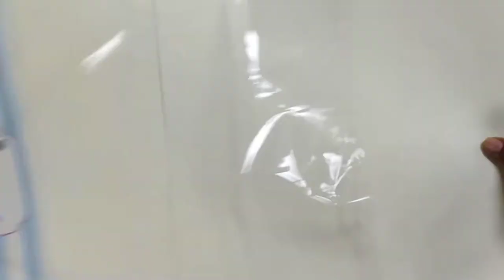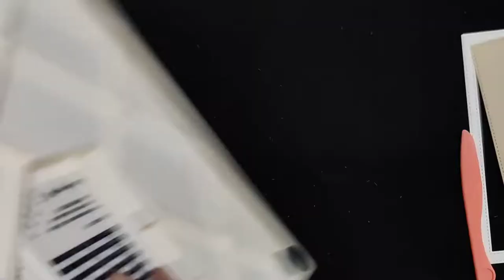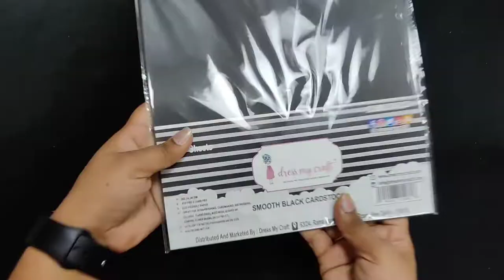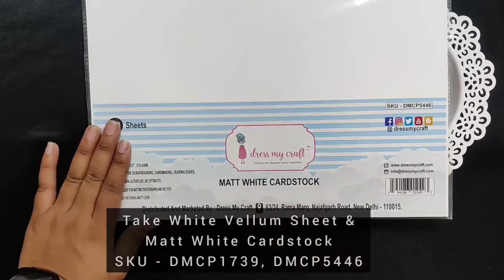Stylish floral card I How to make